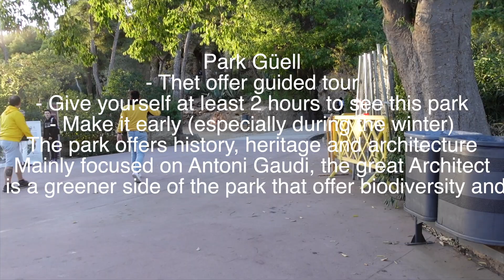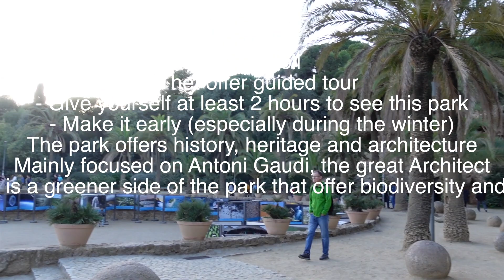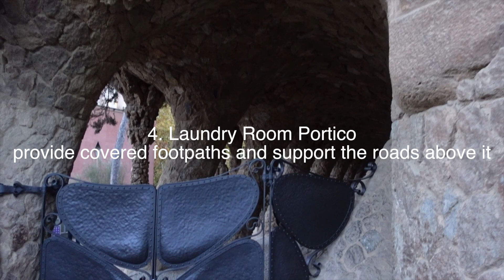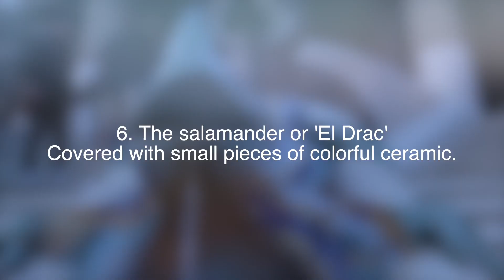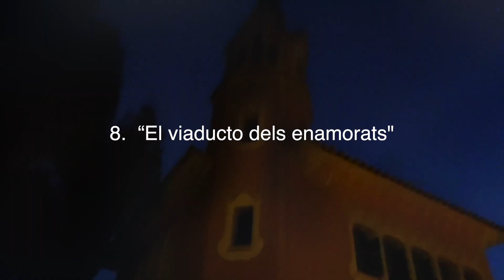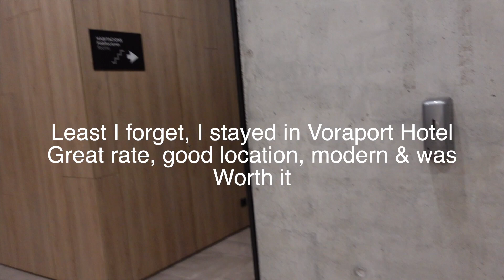SOLO TRAVEL VLOG SPAIN 🇪🇦| Barcelona Adventure: Exploring the City of Gaudi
SOLO TRAVEL VLOG SPAIN 🇪🇦| Barcelona Adventure: Exploring the City of Gaudi | Park Guell
In today's video, I share the final parts of my solo trip to Barcelona Spain from England.
I spent 3 nights in Barcelona and explored several places (watch In this video, I visited Parc Guell and Arc de Triomf.

No Facebook, No TikTok

00:00 | Intro
00:13 | Get read with me
01:21 | Oops!
02:30 | Arco de Triunfo de Barcelona
04:07 | Parc Guel
06:05 | Top 9 things you must see at Park Güell
10:20 | The hotel I stayed at (Voraport Barcelona)
10:33 | Day is winding down, let's talk
12:30 | My Italian pub experience
13:06 | Streets of Barca at night
14:02 | My best shots of Barcelona at night
21:00 | THE END

Track: Youtube Music Library

All the content published on my channel is my own creativity, personal experiment, and experience unless otherwise stated.
My Life in a Tube... Thanks for experiencing it with me.